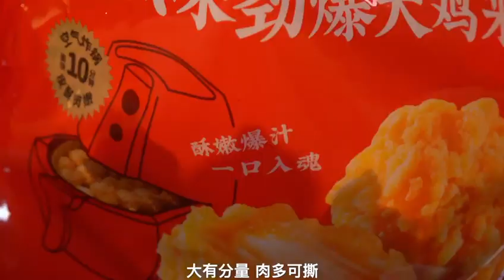家常菜： 鸡米花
无法拒绝又酥又脆的肯德基鸡米花，在家就可以炸一大口全是肉 ！.….